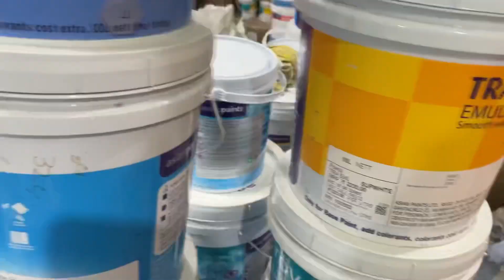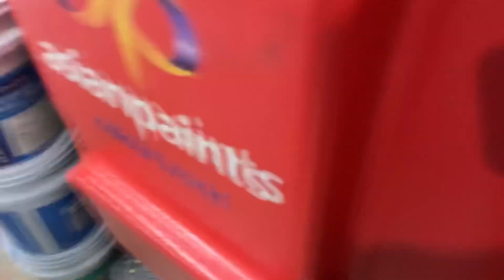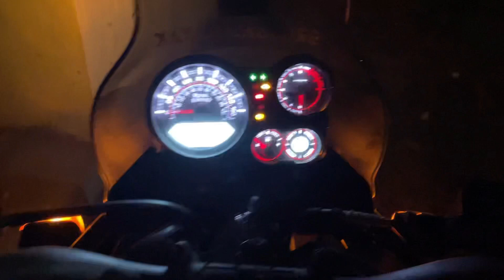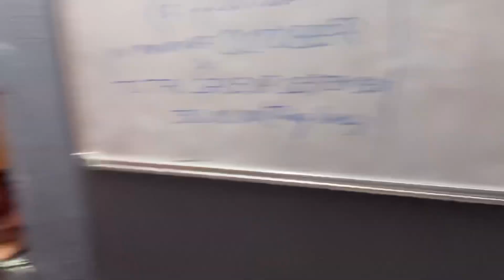💹 ଭିଡିଓ କାହୀଁକି ଆସୁନଥିଲା ❓❓ Family vlog after long time odiavlogger odiavlog|| srinibas nayak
This video about a family vlog ,but i uplaoaded after long time please subscribe my channel for more intresting video and authentic also ground level videos || actual meaning of life || keep supporting youtube name -srinibas nayak